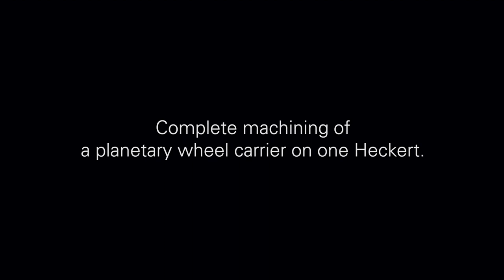Planetary Wheel Carrier on one machine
Skiving, PrimeTurning, Trochoidal Milling, Mill Turning, Milling and Drilling – These are all technologies that are necessary to machine a planetary wheel carrier. If you would like to make your production faster and more efficient, then this is the right place for you. On a showcase, Starrag shows how to realize all of the above on the new Heckert T45.

Machining steps:
Mill Turning @ 0:20
PrimeTurning @ 0:40
Turning @ 0:57
Drilling @ 1:10
Skiving @ 1:18
Trochoidal Milling @ 1:46